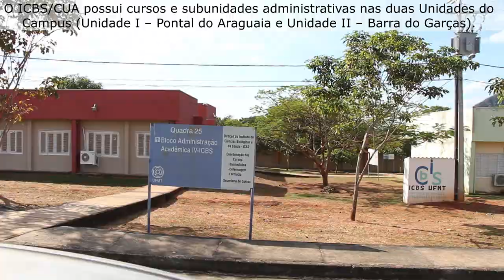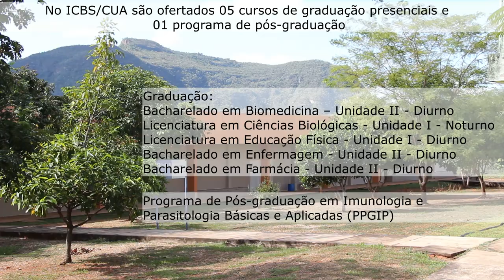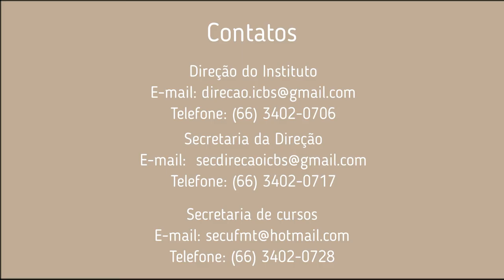Instituto de Ciências Biológicas e da Saúde (ICBS) - Campus Araguaia